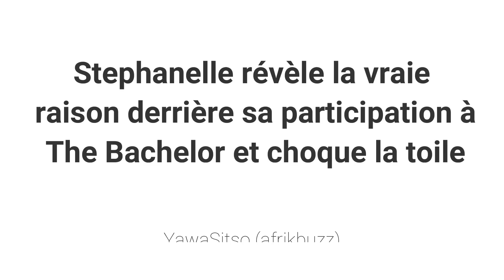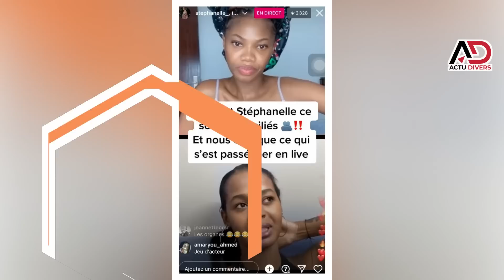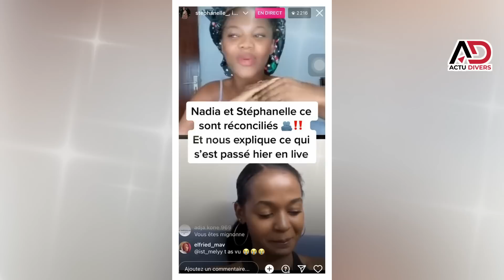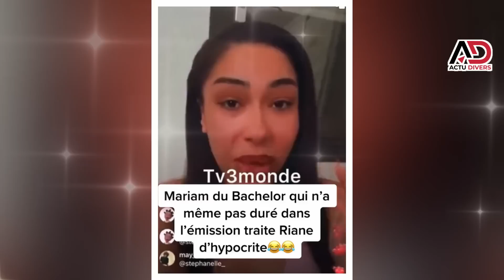🚨Drogba réagit au cas Bailly🔸Eudoxie et Maria Mobil lynché🔸Terribles révélations dans The Bachelor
Votre Chaine d'Actualité, Divertissement, Buzz. Ne rien rater dans le monde du Showbiz
 en Cote d'Ivoire, Au Cameroun, au Nigeria, au Mali, au Senegal,au Benin,au Gabon,
partout en Afrique et dans le Monde entier. Actu Divers au coeur de l'Actualité 🔥.